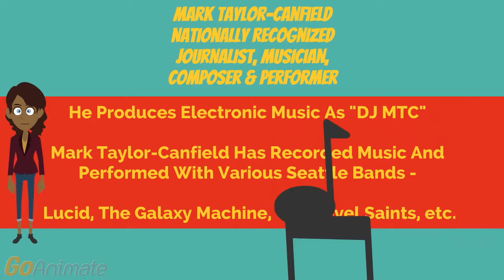"MTC TV MEDIA" Mark Taylor-Canfield's Youtube Channel Trailer - Independent Media!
Journalist/Musician Mark Taylor-Canfield's Youtube channel trailer - "MTC TV MEDIA". MTC is a nationally recognized musician, composer, producer, actor, writer and journalist. His Youtube channel includes classic radio and films, independent journalism & media, political satire, animated cartoons, and lots of music!

Mark Taylor-Canfield has written blogs and articles @ Huffington Post, Daily Kos, Truthout.org, Oximity, The Seattle Star, Op Ed News, etc.

MTC is a guest columnist @ The Capitol Hill Times.

He's a dedicated promoter of freedom of the press.

Mark is a also a musician who sings in a Seattle rock band -
"The Revel Saints".

Mark Taylor-Canfield is a frequenrt contributor to many national media programs including the Thom Hartmann Program(Wash D.C.), Jeff Santos Show(Boston), Mike Malloy Show(Atlanta), Norman Goldman Show(Los Angeles), etc.

Mark Taylor-Canfield on the Jeff Santos Show - Bernie Sanders Speech Blocked by Acitivists in Seattle

Mark Taylor-Canfield is a contributing editor for
Democracy Watch News.

MTC is also an artist, novelist and musician. He is a member of the Seattle electro rock band The Galaxy Machine, and vocalist for The Revel Saints.

He has posted a humorous political satire animation series on his Youtube channel called "Occupy London".

Mark has been a reporter for Free Speech Radio News on the Pacifica Radio Network.